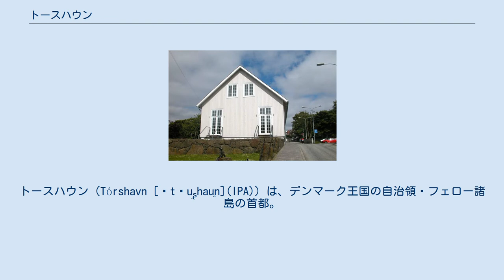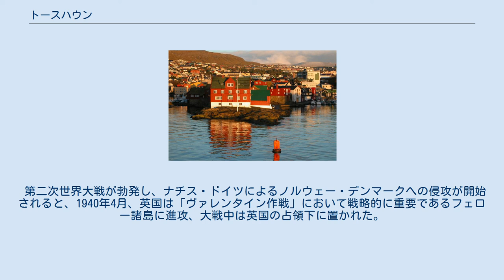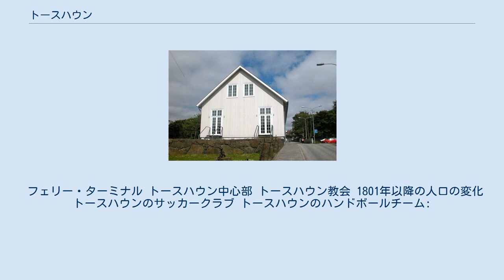トースハウン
トースハウン（Tórshavn [ˈtɔu̯ʂhau̯n](IPA)）は、デンマーク王国の自治領・フェロー諸島の首都。
ストレイモイ島東岸の南部にあって、1万9,000人の人口を持つ。
市の北西には347mの高さのHúsareyn山があり、南西には350mのKirkjubøreyn山がある。
 市の名称は「トールの港」の意であり、トールは、北欧神話の雷鳴と稲妻の神。
日本語では「トールシャウン」と書かれることも多い。
 ノルウェー王国のハーラル1世の圧制から逃れて、9世紀にこの地への入植が始まった。
ヴァイキングは825年に ティンガネスに独自の議会（ting）を設立した。
ティンガネスは現在はトースハウン市の一部となっている半島で、この半島がトースハウン港を2つに分けている。
ヴァイキングの時代には議会は中立であるためにあえて誰も住んでいない地区に置かれたため、ティンガネスはストレイモイ島の中心地になったが、住民はいなかった。
毎夏、ヴァイキングの人々はティンガネスの平らな岩場に集った。
 トースハウンのティンガネス半島. ヴァイキングの時代は1035年に終わり、ティンガネスには市場が設けられ、交易の中心地に変容していった。
その後、ティンガネスはフェロー諸島の港として成長、1271年にはノルウェー王室の貿易専売所が置かれた。
12世紀を通じて、この専売所を通じてベルゲンとの貿易のみが行われ、フェロー諸島全体の中心都市として不動の存在になった。
 1539年、プロテスタントの改革運動がこの町でも起こった。
海賊によるフェロー諸島の略奪行為が盛んになり1590年、港の北端に小さな要塞が建設され、土地を持たない困窮者が農家から食糧や衣類の提供を受けて、警備についた。
 1655年、デンマーク王・フレデリク3世がフェロー諸島を政治家のクリストファー・ゲーベルに下賜する。
この時代にはゲーベルによって島民が抑圧された上、貿易の利益はゲーベル家に独占され、島への輸入品の価格もつり上げられた。
そのため1673年に島民が蜂起し、ゲーベル家の支配する役所などが焼き討ちされた。
1709年、貿易が王室の管理に戻されると島は安定を回復し、年に3回コペンハーゲンから日用品を積んだ船が往来するようになった。
しかし同年、トースハウンは天然痘に襲われ、住民のほぼ全員が死亡する惨事となった。
その後18世紀後半になってようやく町は再建に向けて動き出した。
18世紀末の英仏戦争において英国に密輸を行って利益を得たことで、水産品を軸とした貿易の基礎が出来上がった。
そして1856年、フェロー諸島は自由貿易の時代を迎えた。
1866年には町議会が設立され、以来、フェロー諸島の行政の中心地となった。
1909年にはデンマーク本土の都市と同じ市場が開設された。
1927年、大規模な工事によって近代的な港湾施設が建設された。
 第二次世界大戦が勃発し、ナチス・ドイツによるノルウェー・デンマークへの侵攻が開始されると、1940年4月、英国は「ヴァレンタイン作戦」において戦略的に重要であるフェロー諸島に進攻、大戦中は英国の占領下に置かれた。
 現在では周囲の町を併合してトースハウンは活気のある町へと成長している。
 スマイリル・ライン（Smyril Line）によるデンマークとアイスランドへ国際航路がある。
空港はストレイモイ島にはなく、ヴォーアル島にあるヴォーアル空港となる。
両島の間には海底トンネルが完成している。
 フェロー諸島議会. フェロー諸島議会（Løgting、レクティング）は一院制で、1856年よりトースハウンのティンガネス半島（Tinganes）に置かれている。
 気候は西岸海洋性気候の北部気候（Cfc型）に属する。
夏は短くかなり冷涼であるが、冬はメキシコ湾流の影響で緯度の割には温暖で海も凍りにくい。
 1788年創設のトースハウン教会（1865年に再建）があり、1990年からルーテル教会のトースハウン司教座が置かれている。
 フェリー・ターミナル トースハウン中心部 トースハウン教会 1801年以降の人口の変化 トースハウンのサッカークラブ トースハウンのハンドボールチーム: